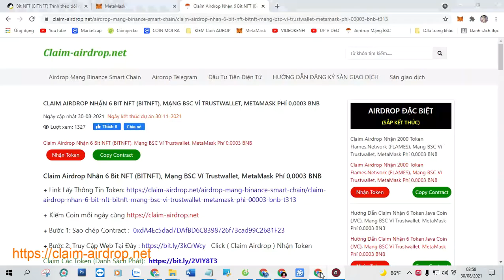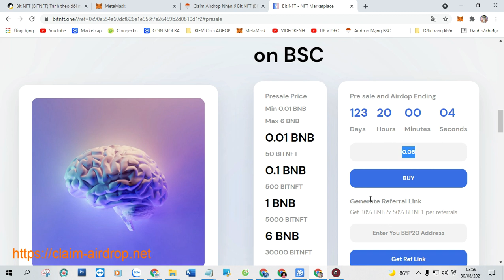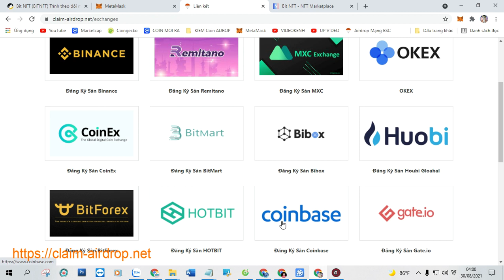Claim Airdrop Nhận 6 Bit NFT (BITNFT), Mạng BSC Ví Trustwallet, MetaMask Phí 0,0003 BNB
+ Bước 1: Sao chép Contract :  0xdA4Ec5dad7DAfBD6C8398726f73cad99C2681F23

+ Bước 2: Truy Cập Web Tại Đây Click ( Claim Airdrop ) Nhận Token